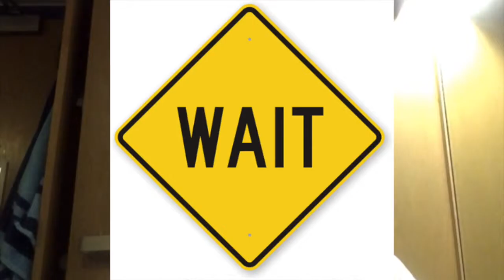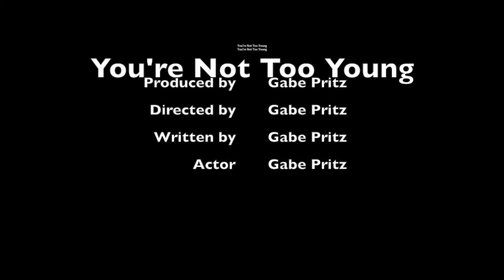gabes movie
Gabe's movie!